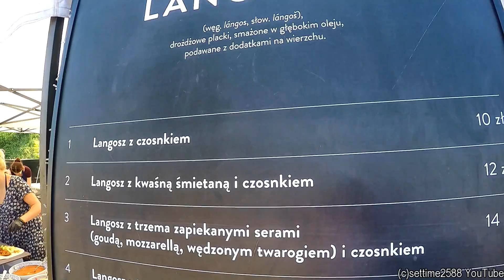Great Poland Street Food in Powisle, Warsaw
Street Food Market in Powisle, Warsaw, Poland